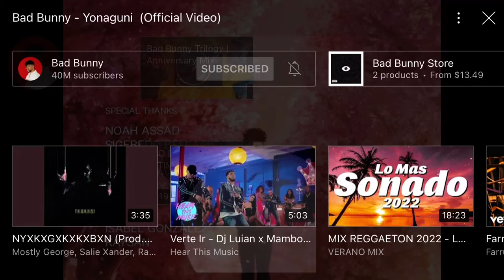My song Yonaguni by gunslaya Varela & bad bunny & caramelo